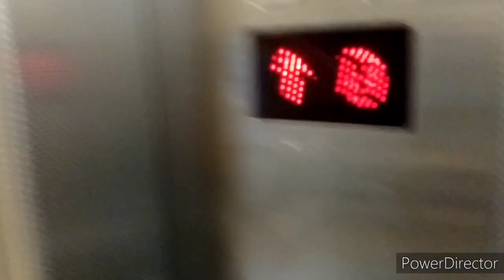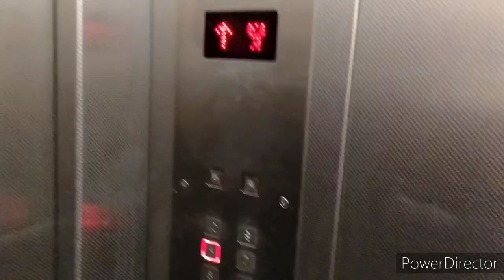Lift service @ Lwowska 59 kl.9, Tarnów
Lift service w klatce 9 (obok klatki gdzie mieszkam) w moim bloku
Blok obecnie przechodzi termomodernizację od strony zachodniej wschodniej i południowej.
Rocznik 2004
Nagrałem tą Windę podczas gdy u mnie w klatce trwa naprawa windy.

Lift service
Rocznik: 2004
Lwowska 59 kl.9

Uwaga!!